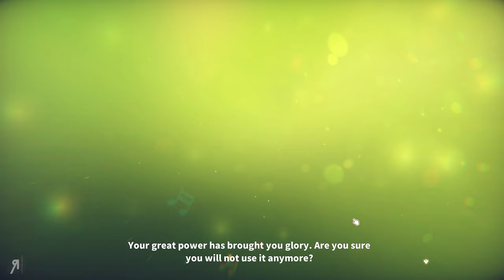SONG OF THE PRAIRIE Gameplay Let's Play | RELAXING FARM SIM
Let's Play Song Of The Prairie and arrive in a new town, meet new friends and explore new scenery, all while planting fantastic-looking crops!

About the game: "Song of The Prairie is a 3D relaxing farm game. A hero who defeat the demon begins a new rural life. Experiencing the fun of exploration to the town. Harvesting giant fruits and crops. Taking care fantastic animals. Dating with someone you like. Just enjoy the farming life only belongs to you!"

▶Use Creator Code "Reformist" on Epic Games Store!